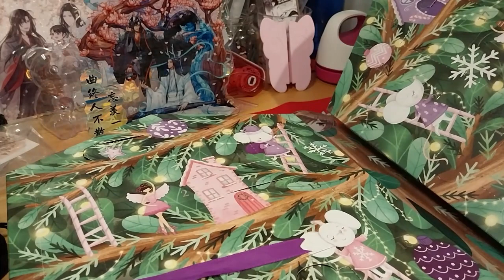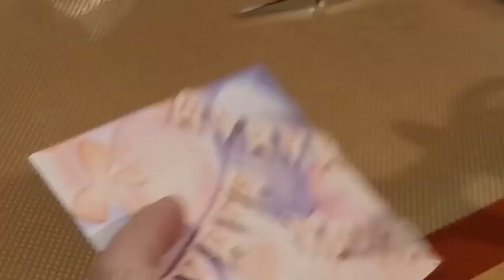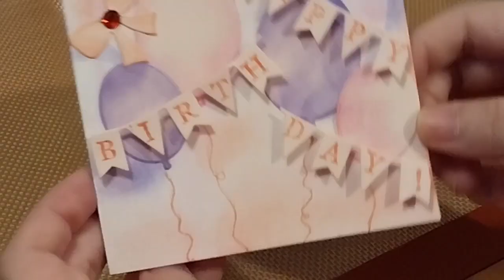Crafter's Companion Advent Calendar 2023 Day 18